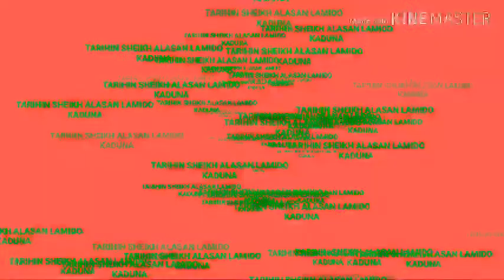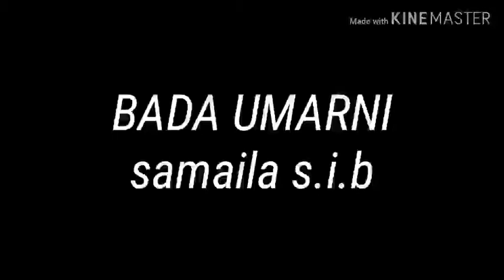Tarihin Sheikh alasan lamido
Mun Gode
Gida da waje tv